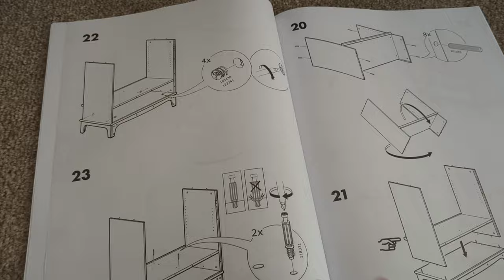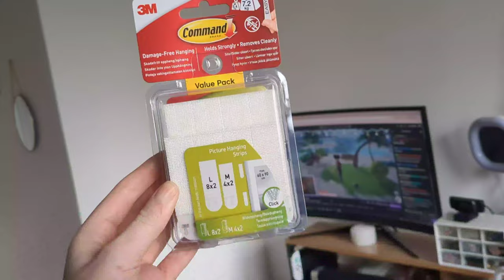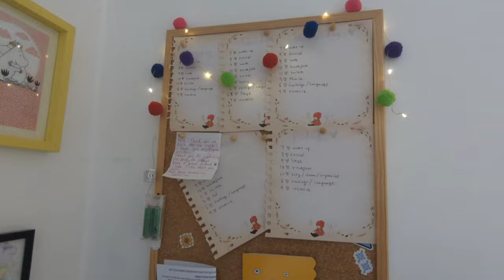February Vlog ♡ cosy bedroom makeover | nia_daydreams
hi there daydreamer ☁  I hope you enjoyed my second monthly vlog~ please let me know your opinions, I'm always open to constructive criticism ❤

this month was a little rough on my mental health unfortunately. but I still managed to catch some beautiful moments! thank you again everyone who gifted me some of these things from my throne wishlist to help me create my lovely dream bedroom!! I feel so cosy in here, and I couldn't have done this without you ❤ thank you